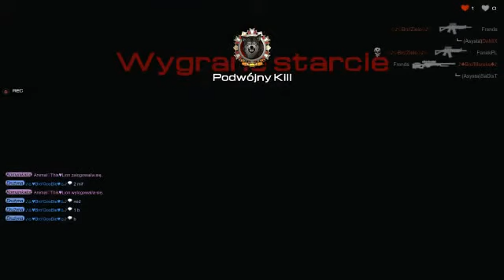S.K.I.L.L Bro'War vs NippleTwist